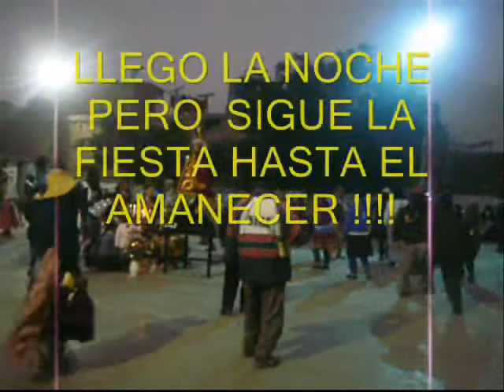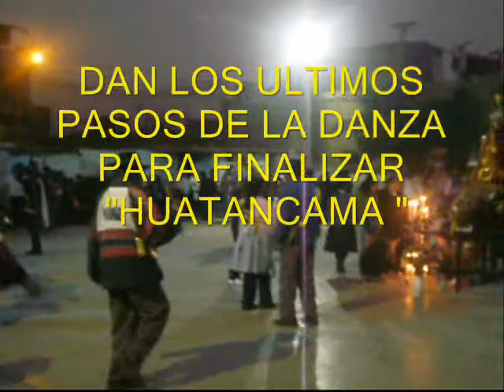viñaccancha lima sjl _ CORPOS CRISTHY , octava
tambopata
 viñac yauyos
CORPOS   ES LA FIESTA COSTUMBRISTA DE NUESTRO PUEBLO DE TAMBOPATA VIÑAC
YAUYOS..  ESTE  VIDEO FUE GRABADO EN EL LOCAL DE VIÑACCANCHA DE  SJL.
LIMA  EN EL 2011  ...
ESPERO QUE SEA  EL AGRADO DE  TODOS . SALUDOS  A LA GENTE QUE ME CONOCE
  DE  TAMBOPATA - VIÑAC - FLORIDA - ORTIGAL - APURI - PIRUAYOC -
PAMPAROSARIO -  GRAU ETC.